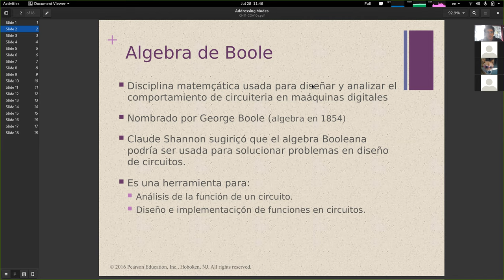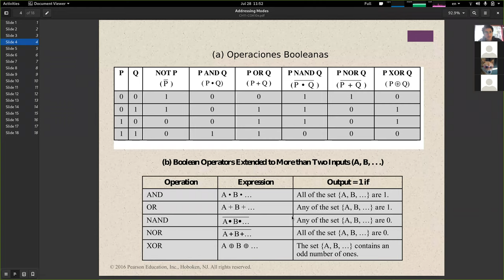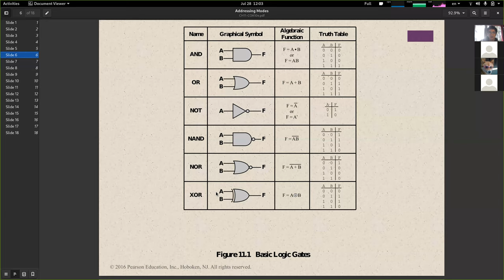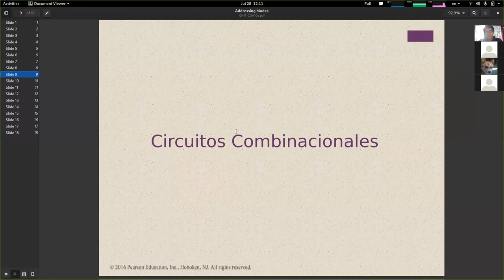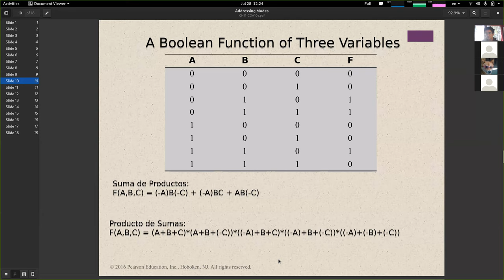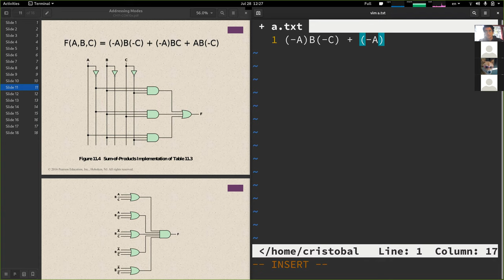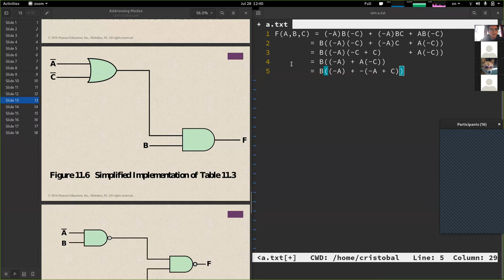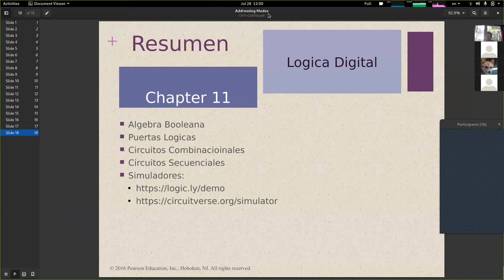[INFO145] Clase 19 - Algoritmos Aleatorios (parte 2)